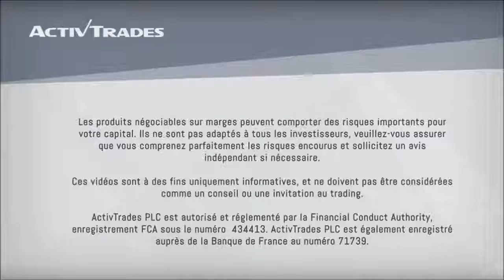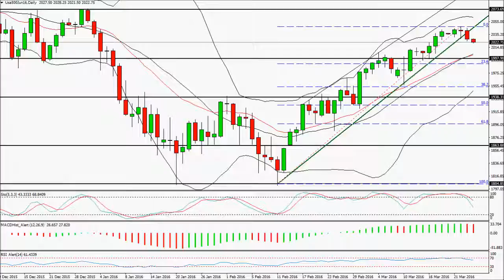ActivTrades - Analyse technique et Statistique du 24-03-2016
✅ Testez vos stratégies de trading avec une démo gratuite en temps réel Analyse technique et statistique du SP 500 👉 Suivez nos analyses économiques et financières quotidiennes